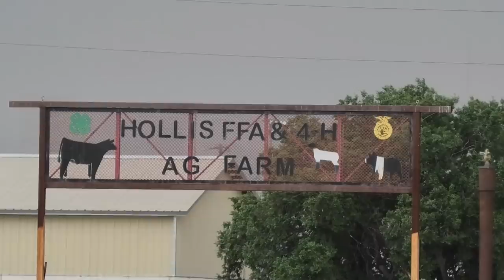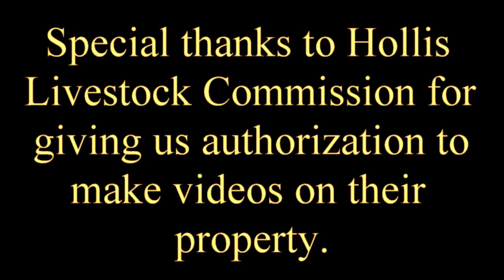Loading cattle at Hollis Livestock Commission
We drove from Shamrock, Texas to Hollis, Oklahoma..Wanted to see what the reaction was for the other video we made and we had like 367,000 views...They really enjoyed it watching it and recognizing the people in it.Last Saturday in the afternoon we saw a wall cloud forming above us and the sky turned green...But they kept on loading and it went fast.
We would like to thank the people who work at the Hollis Livestock Commission who gave us permission to make these videos.
Also a big THANK YOU to all the hard working truckers to get these cows in their trailers and to bring them safe and sound to their new destination..And no, their destination was not a slaughter house but probably to a feedyard somewhere in the Texas Panhandle or even to Kansas..As much respect we have for all these hard working men and women in the cattle ( trucking ) business who are doing an outstanding and tremendous job, every day again.
God bless all of y'all!!!